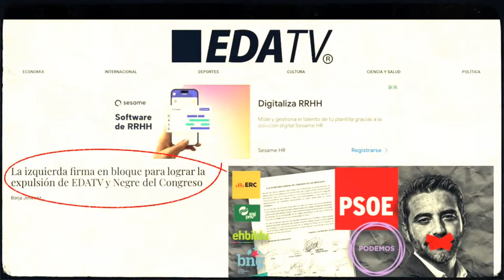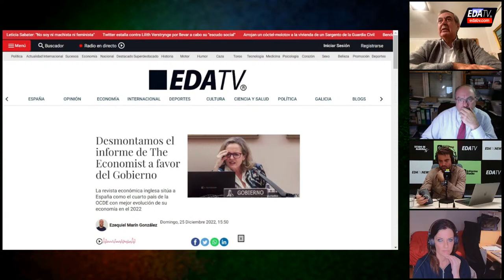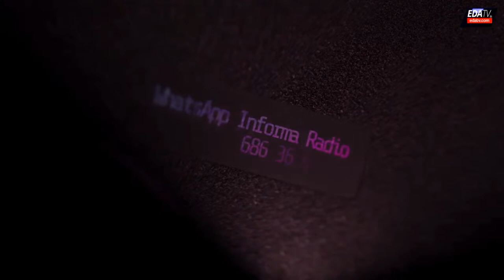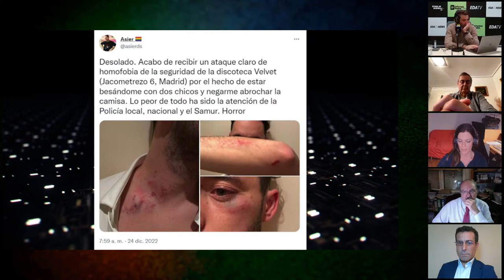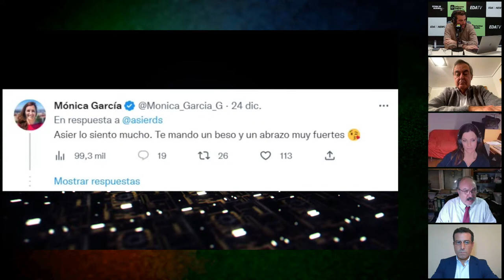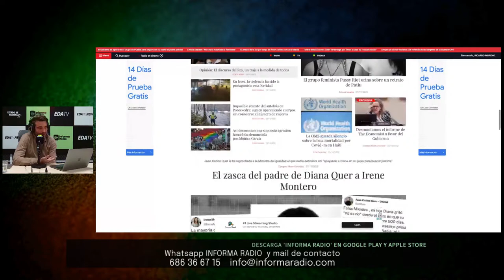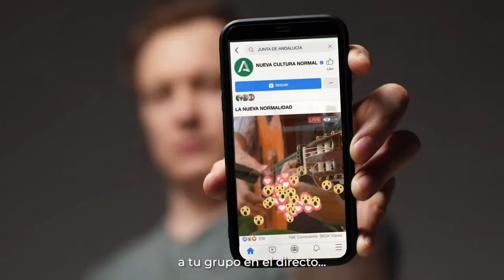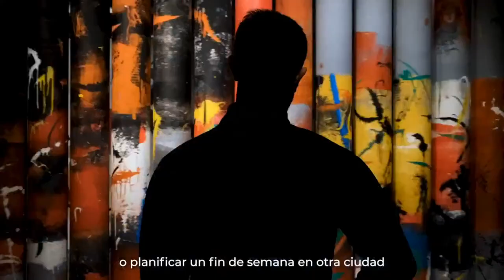¿Por qué el PP no quiere a Griñán en prisión?